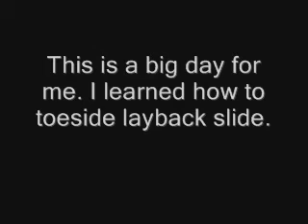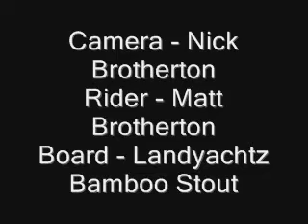BAH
Yes I know the camera is shakey. My cameraman had to pee really bad haha. I've only been longboarding for two months, so don't hate.
Alive (Nightmare) by Kid Cudi featuring Ratatat (Album Version(Edited))